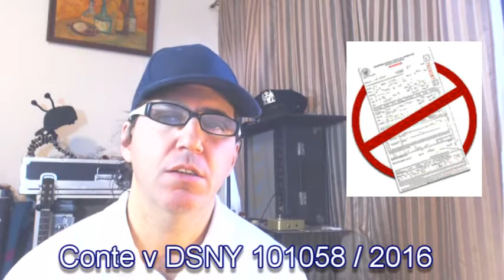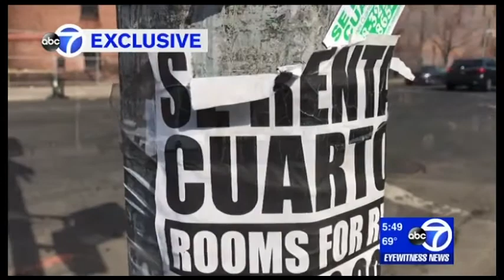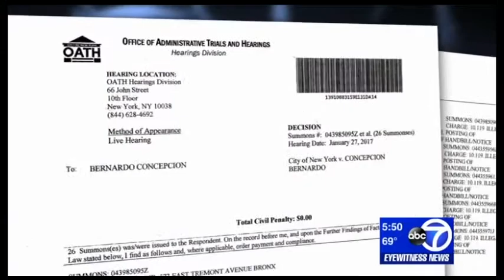DSNY POSTING SCAM: $92,000 in Fake Tickets; NYC Sanitation Enforcement Quota Torrado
DSNY POSTING UNIT SCAM: one guy gets $92,000 in Fake Tickets from NYC Sanitation Enforcement Lieutenant Torrado and her illegal Ticket Quota Fraud